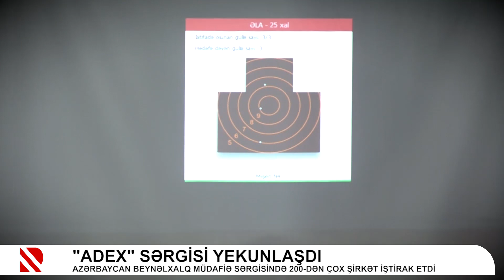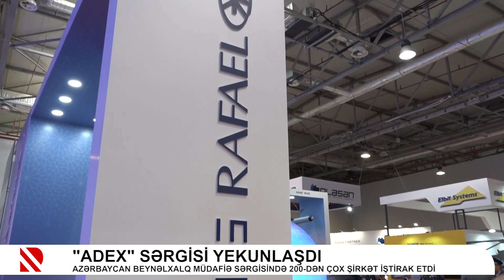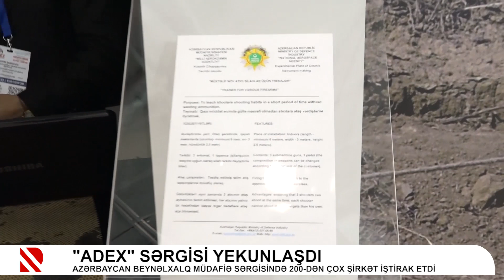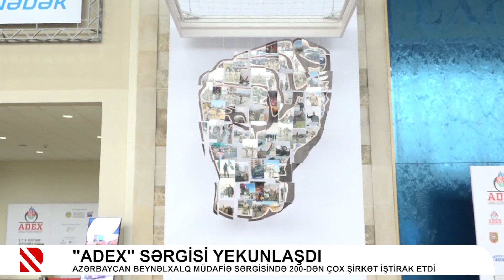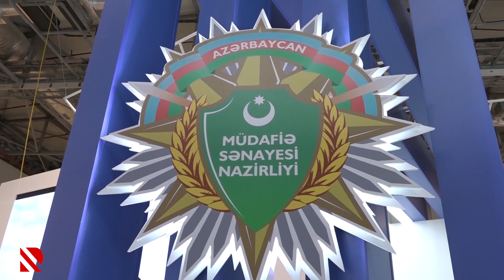"ADEX" sərgisi yekunlaşdı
Azərbaycan beynəlxalq müdafiə sərgisində 200-dən çox şirkət iştirak etdi